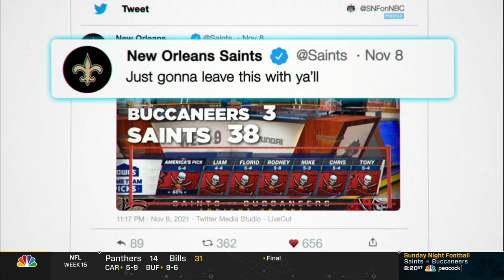Saints vs. Buccaneers SNF Week 15 Game Picks | NFL 2021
I Am A Football Fan Just Like You I Enjoy Recording These Clips And Videos Of The Games And Highlights For Fun Also To Give Any Other Football Fan The Chance To Watch Their Favorite NFL Teams And The Most Important Highlights And Courses Of The Games At Anytime Of Their Convenience. I Hope You Like The Content I'm Downloading On My YouTube Channel And If You Do Please Support My Channel With A Subscription And Likes In Order For YouTube To Share It For More People On The Platform And Also To Keep Me Motivated And Thank You In Advance For Your Support.